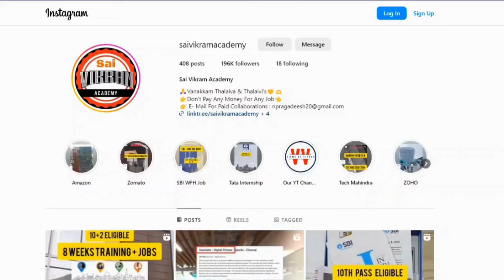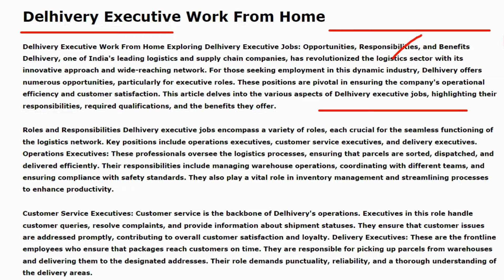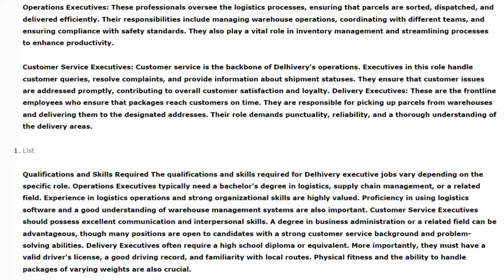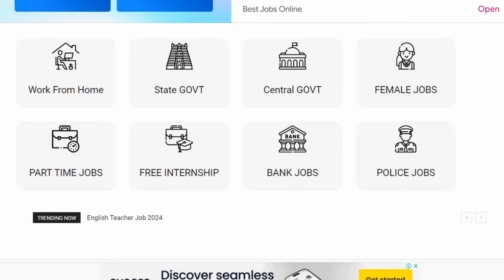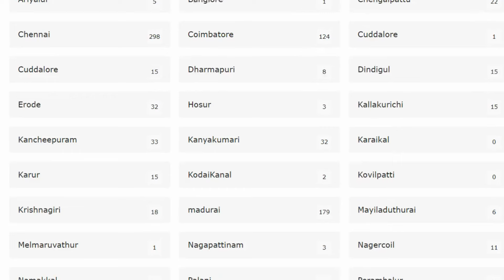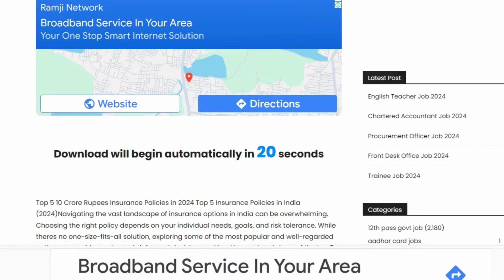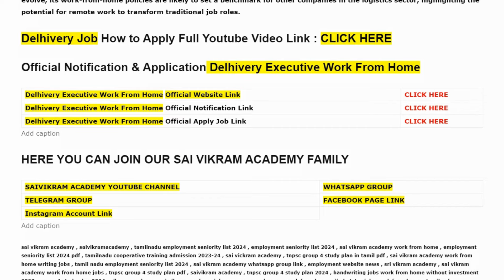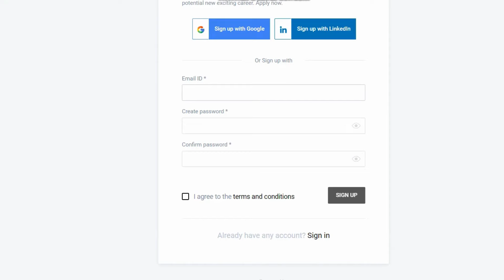Delhivery Hiring Work From Home | Delhivery Training+ 100% Job | 10th Pass | Online Mobile Job | SVA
Delhivery is hiring for work from home jobs! If you're a 10th pass looking for an online mobile job, this training program could lead to a 100% job opportunity with Delhivery. Apply now!

🔴👉 ( 26% Mark எடுத்தா போதும் அரசு வேலை உறுதி🎓 24,150 சம்பளத்துடன் 🤩 Job ) Apply Link ➤

0:00 Introduction About Our Instagram and Telegram Page
0:18 In to the Topic of Delhivery Work From Home Job
1:18 Landing in Our Official Website Sai Vikram Academy
2:11 Briefly Explain About this Job Roles
3:30 Short Intro About How to Get Other Jobs in Our Website
6:00 Back in to the Actual Topic
6:20 How to Open the Apply Link For Delhivery Job
6:53 How to Apply For this Role Detailed Explain